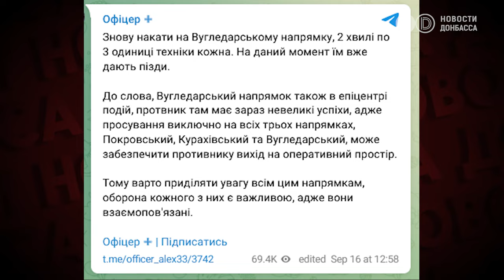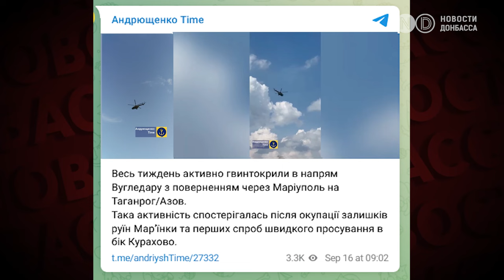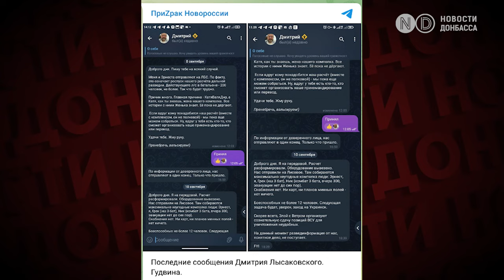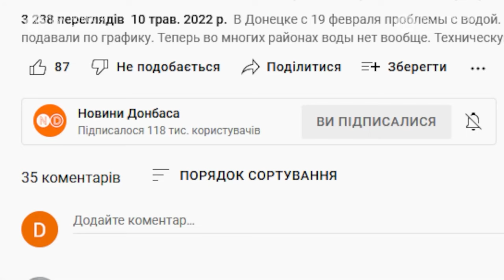Продвижение армии РФ возле Угледара еще 5 населенных пунктов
Российские войска уже несколько недель не продвигаются на Покровском направлении. При этом имеют успех возле Угледара и еще 5 населенных пунктов. Цель – окружить Угледар. Анализ ситуации на самых горячих участках фронта – в этом видео.